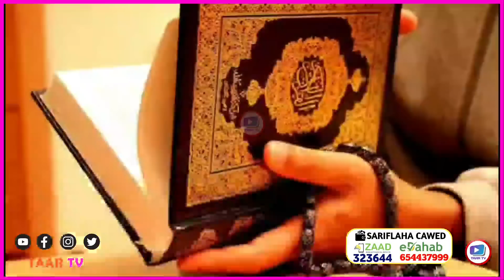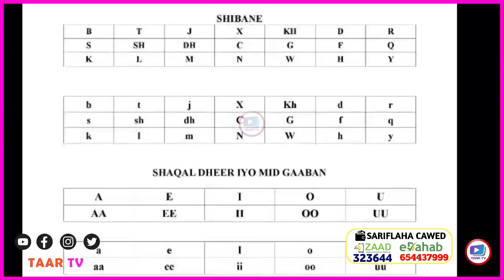Wararkii u Danbeeyey Boqor Buurmadow Oo Sheegay Inay Puntland Ka Qabsatay Somaliland Gobolka Sanaag